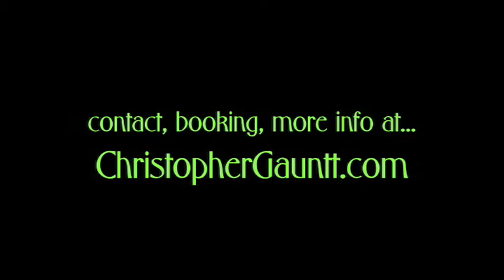Comedy Commercial Reel - Christopher Gauntt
This is the comedy / commercial acting demo reel for Christopher David Gauntt.